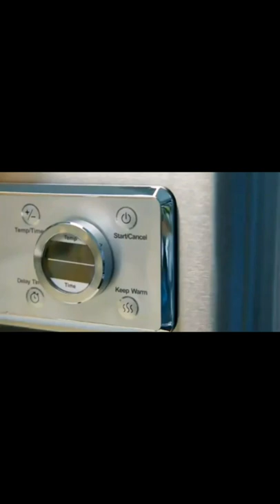Programble multi cooker pot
Quick & Powerful: The stainless steel blade and 200W of power grind coffee beans to coarse in 5 seconds, medium in 10 seconds, and fine in 15 seconds.

Fresh Coffee, Anytime: Prepare freshly ground beans every morning with the Cosori coffee grinder. It turns whole beans into a smooth blend in seconds, so you can enjoy a rejuvenating cup of coffee with less wait time

Multifunction Use –The sharp blades are made of high-quality stainless steel, which pave way for a more efficient grind. The exclusive 4-blade bowl is ideal for crushing larger and harder objects like garlic, nuts, vegetables, etc. The 2 bowls are also great for separating grinds so that the flavors of one grind won’t affect the other

Safety Lock: For added safety, the coffee grinder won’t start unless the lid is locked in place

Durable Design: The motor was designed with copper wires for extra durability, and it features overheat protection. The coffee grinder automatically shuts off if it reaches 200°F

Less Mess: The enclosed lid helps keep your grounds contained, so you don’t have to worry about making a mess

Large Capacity: Grind enough beans for multiple cups with the large 70 g grinding chamber

Easy Cleanup: The removable stainless steel grinding chamber is dishwasher safe, making cleaning quick and easy

Here to Help: Your purchase comes with a 1-year warranty and lifetime assistance from our helpful Customer Support Team. The coffee grinder includes 2 grinding lids, a 2-blade bowl, a 4-blade bowl, a cleaning brush, and a user manual